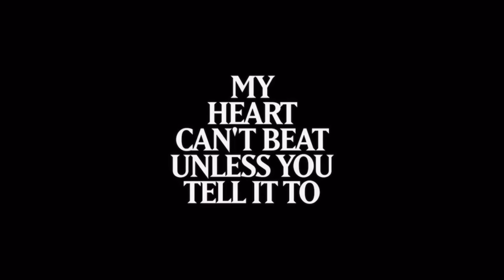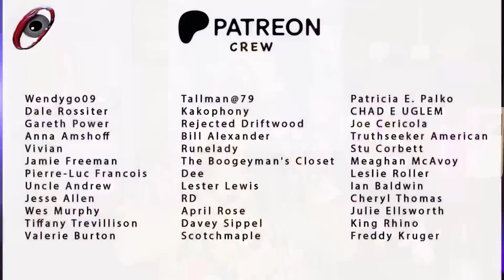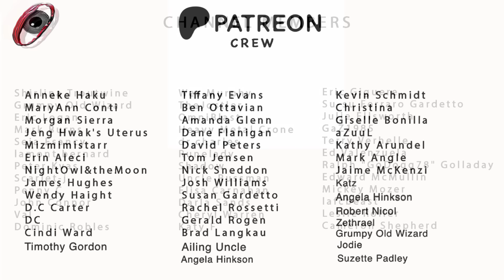10 Absolute MUST SEE Horror Movies on Tubi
10 Absolute MUST SEE Horror Movies on Tubi

Killer Shit!
Sterling Silver Skull Ring
Killer Klown Pop
Hellraiser Puzzle Box

Video Chapters
00:00 Tubi horror movies
00:16 I Trapped the Devil | 2019
02:40 Possessor | 2020
04:38 The Descent | 2005
06:08 Found | 2012
07:22 Splinter | 2008
09:01 My Heart Can't Beat Unless You Tell It To | 2020
10:56 Bliss | 2019
13:15 Extraterrestrial | 2014
14:47 The Hoarder | 2015
16:48 Studio 666 | 2022
19:42 Credits